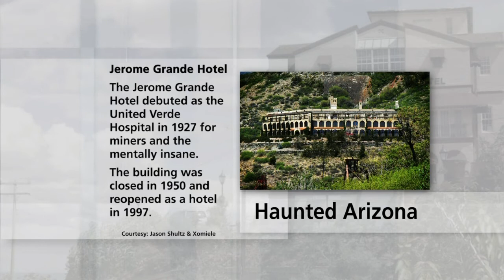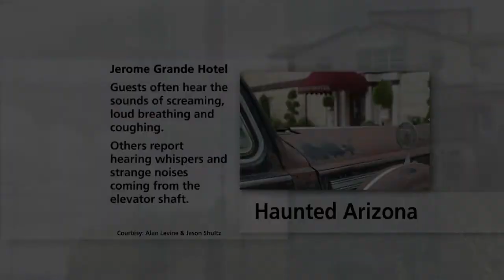Phoenix Mayor Stanton & Sustainability: Energy Efficiency Report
Phoenix Mayor Greg Stanton makes his monthly appearance on Arizona Horizon to discuss top city issues. Every year, the American Council for an Energy-Efficient Economy issues a report which ranks states on utility and state policies and programs that help improve energy efficiency. In the Southwest, Arizona is the leader in energy efficiency. Jeff Schlegel will discuss the report.